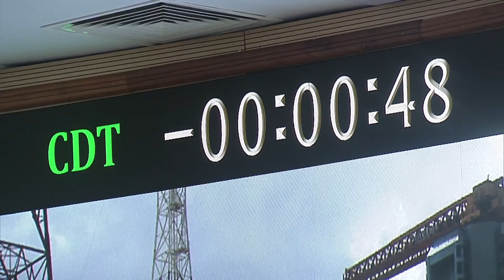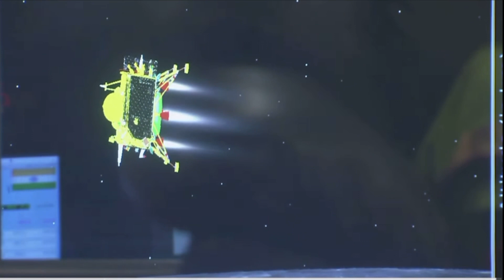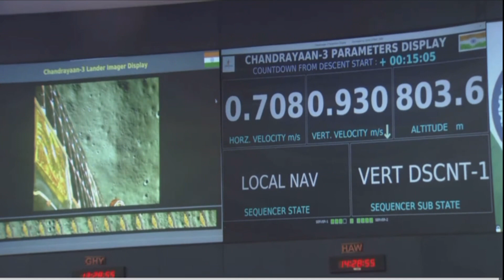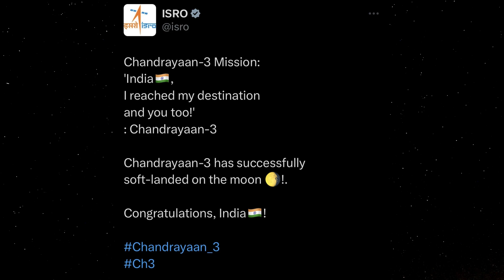Chandrayaan 3 Journey | LVM 3 Lift-off to CH3 Moon Landing | Tricolour on South Pole Of The Moon